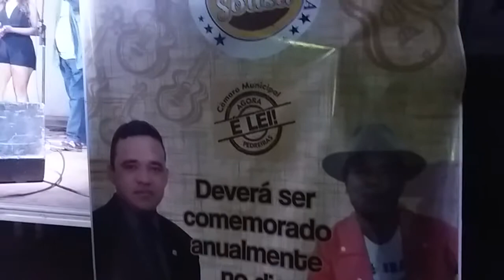Show da Golada Pro Brasil 17 03 2018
Tributo ao Poeta Damião Sousa, em Pedreiras-MA, em 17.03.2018, uma realização do Vereador Sérgio Profiro